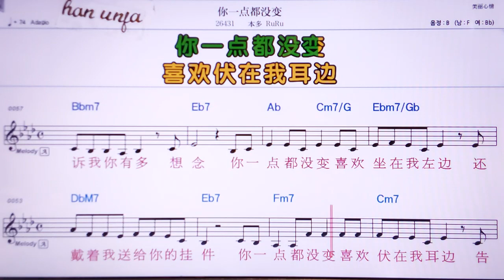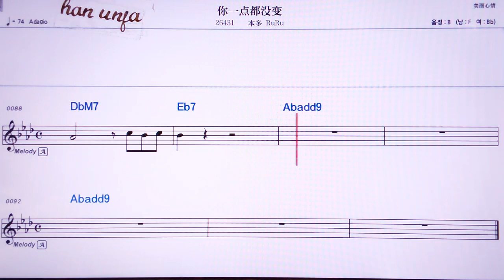💖 니이디앤떠우메이삐앤/번둬RuRo 👍MR,노래방, 악보, 코드,Karaoke With Sheet Music